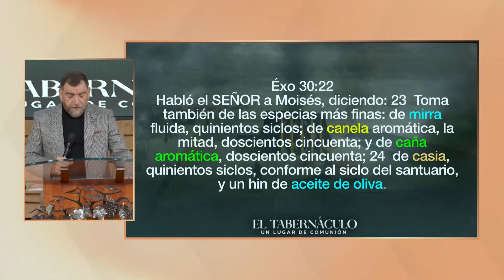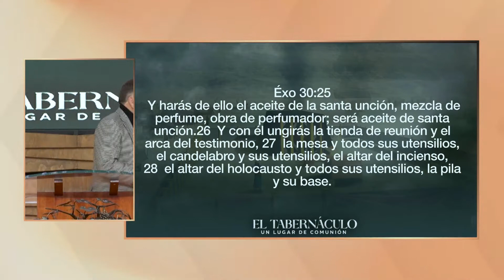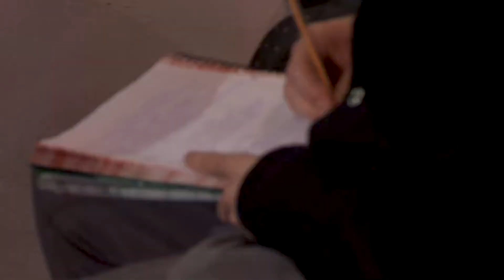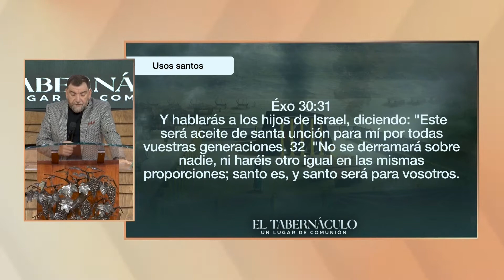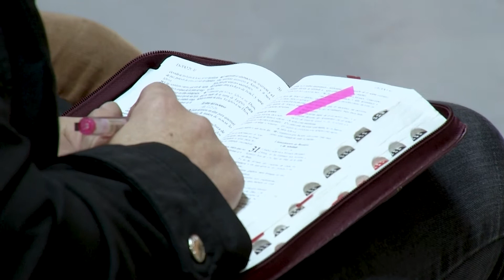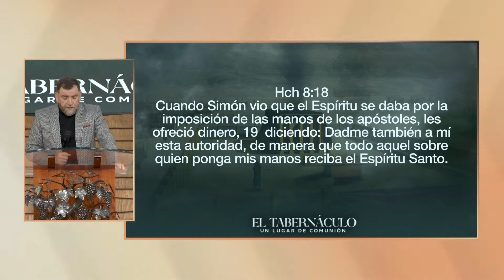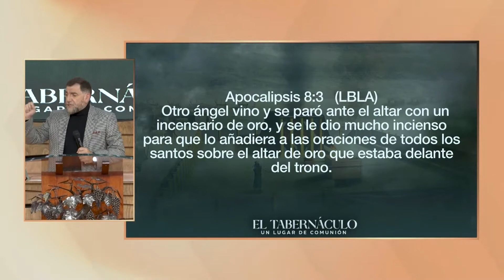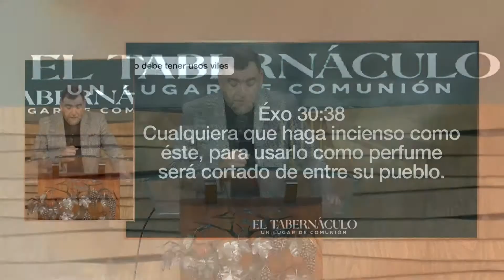Apóstol Billy Bunter - El tabernáculo, un lugar de comunión - Parte V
Quinta parte de la serie de ''El tabernáculo'', donde se habla del aceite de la unción.